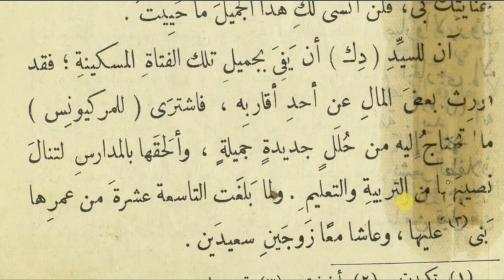قِصَةُ شَخصِيَة الْخَادِمِ, مِن قِصَةٍ لِتشارلز دِكِنزمن قصة ذََه كيورياسيتي شوب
قراءة قصة شخصية الْخَادِمَةِ الصَّغِيرَةِ من قصة ذََه كيورياسيتي شوب, للكاتب الإنجليزي تشارلز دكنز, كما كتبها الكاتب المصري محمد عطية الإبراشي
Arabic reading of the story of the young servant, a character in Charles Dickens' The Old Curiosity Shop, as written by the Egyptian author Al Ebrashee (محمد عطية الإبراشي).

link to book الرابط للكتاب

Arabic and English language learning, education for refugees and adult learners.
تعلم اللغتين العربية والإنجليزية, تعليم اللاجئين وطالبي المعرفة من كبار السن